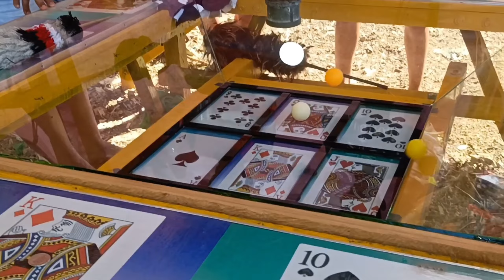throw 3ball games the video